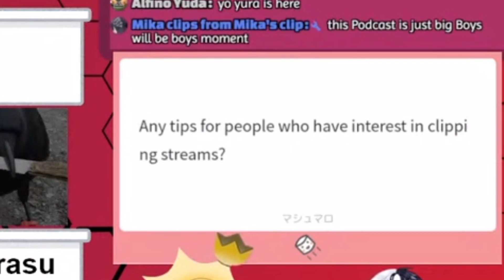3 Horsemen of Phone Clippers and a God | 【Clippers' Corner】